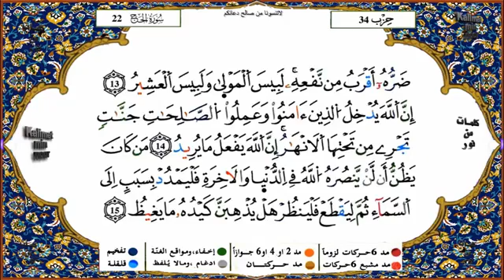22 سورة الحج برواية ورش القارئ ياسين الجزائري Yassin Al Jazairi